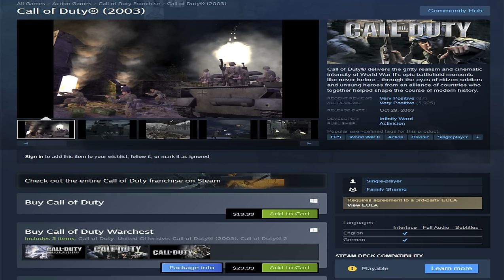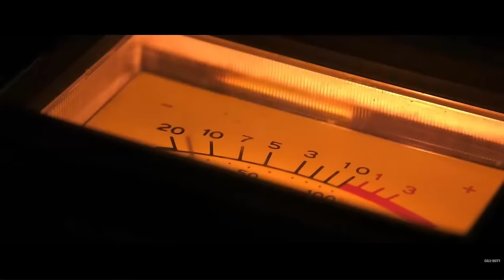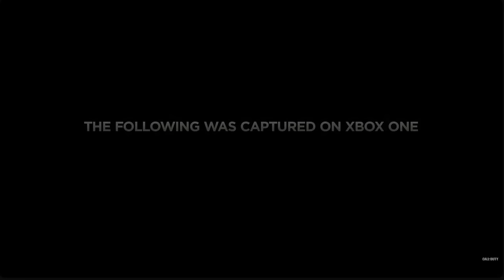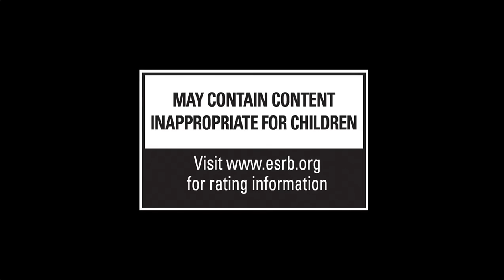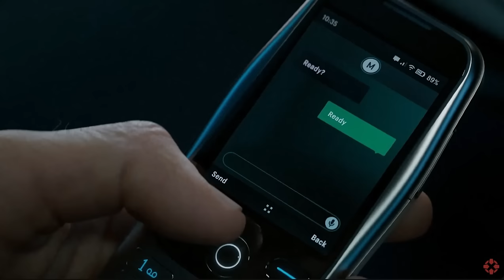Call of Duty Is Over...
Call of Duty Black Ops 6 is close to dropping, and the open beta has been ongoing, with the second weekend right around the corner. As a gamer with some age on me, I'm not so sure Call of Duty is for me anymore the way it once was. Warzone is something I still play with friends from time to time but overall, the gameplay just doesn't provide quite enough these days.

How do you feel about it?

0:00 - Intro
0:45 - Call of Duty
3:20 - Modern Warfare
4:55 - Modern Warfare 2
7:52 - The Worst COD's
11:37 - Competition
14:12 - I've Lost Interest...
17:45 - Outro

** Primary Male Figure(s) in all thumbnails are original, prompt generated images using ImagineAi.me, as a representation of me, myself, and I alone. Any likeness or resemblance to another person or entity, is purely coincidental. **